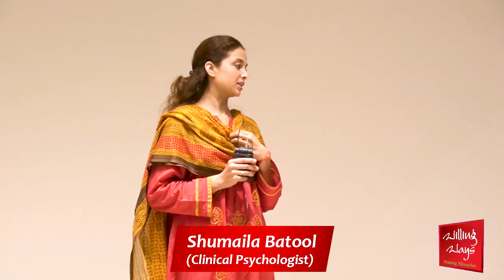How much of a role do parenting behaviors play in children's maladjustment or betterment?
بچوں کے بِگڑنے یا سنورنے میں والدین کے رویوں کا کتنا عمل دخل ہے؟
◆𝐅𝐨𝐫 𝐂𝐨𝐮𝐧𝐬𝐞𝐥𝐢𝐧𝐠 𝐀𝐩𝐩𝐨𝐢𝐧𝐭𝐦𝐞𝐧𝐭𝐬:
 Lahore :Mr Mohsin Nawaz 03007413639
 Karachi: Mr Wakeel Murad 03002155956
Islamabad: Mr Talal Zubair 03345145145